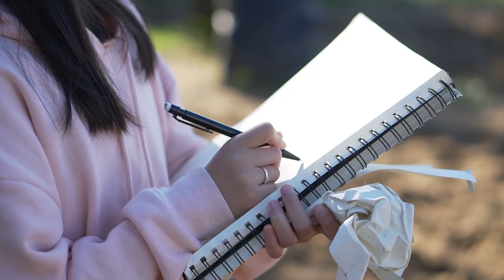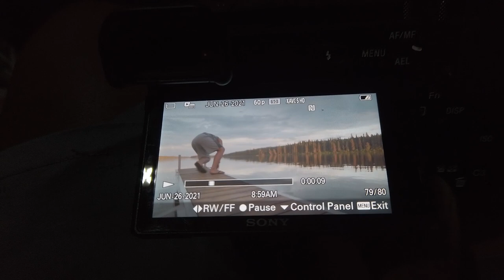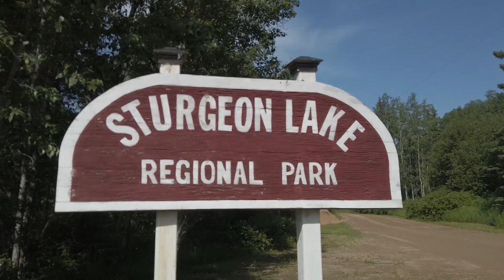Sturgeon Lake Saskatchewan Camping Adventure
Hey Team Mang, here is our first camp of the summer! Please watch our adventure camping video in Sturgeon Lake how we see it in our artistic mind.